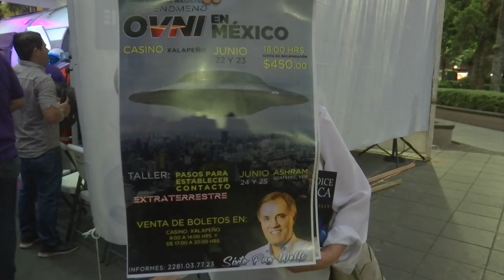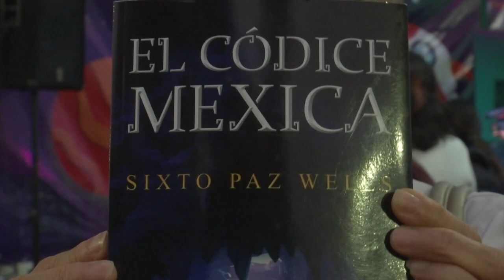Conferencia de Sixto Paz Wells en Xalapa